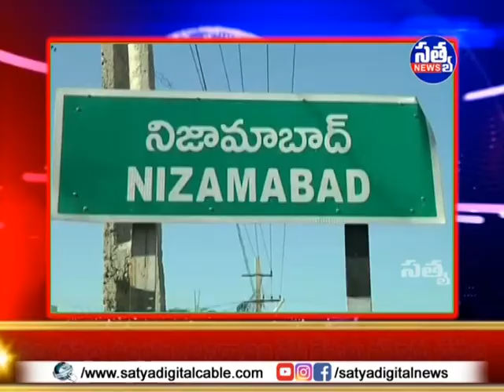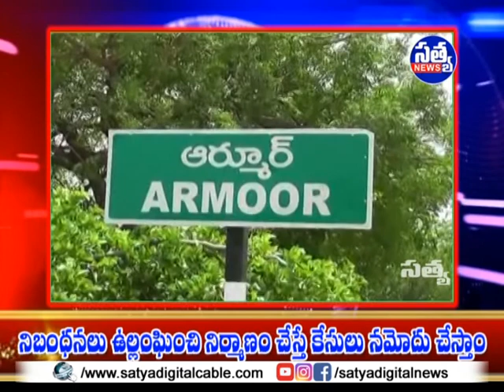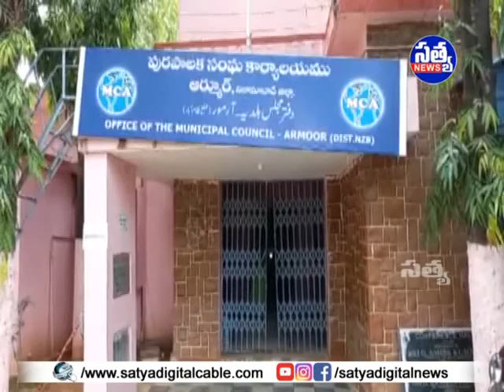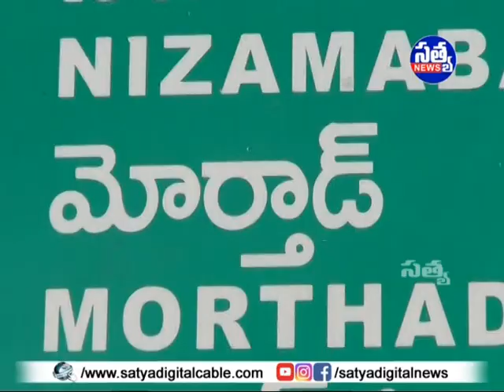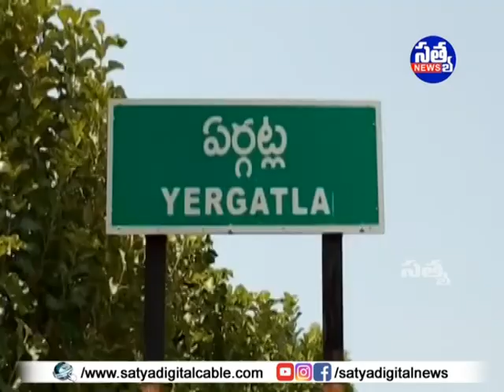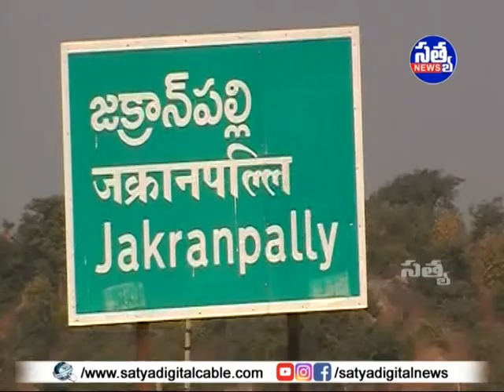SATYA DIGITAL DAILY NEWS ARMOOR || 13-02-2022